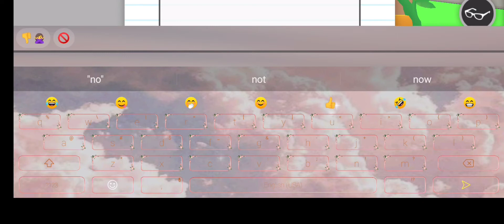What People Offer for Neon Rat + More Trades!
Hey everybody! Today we are seeing offers for my neon rat Pinky!